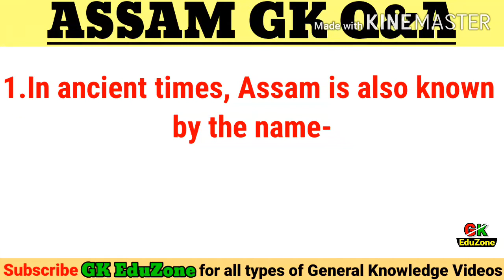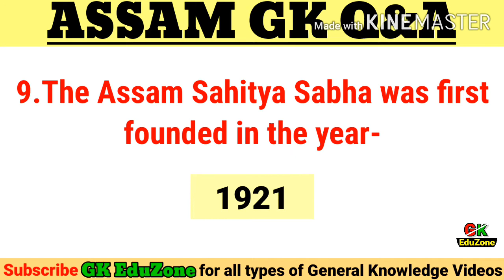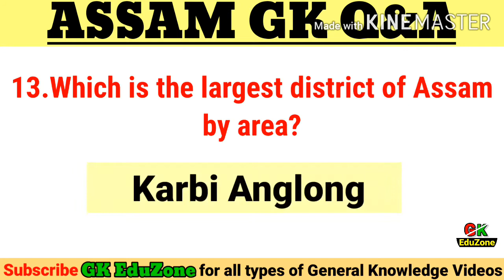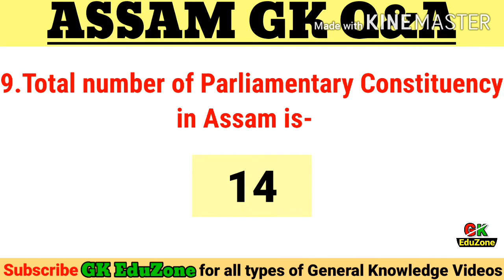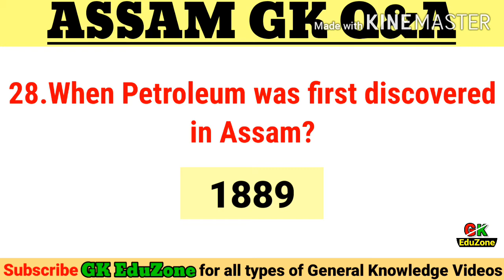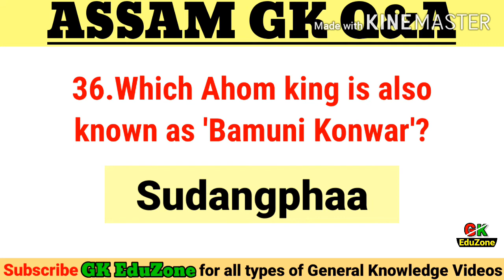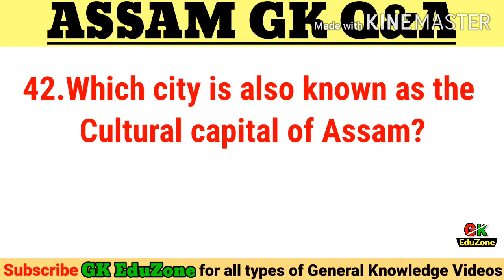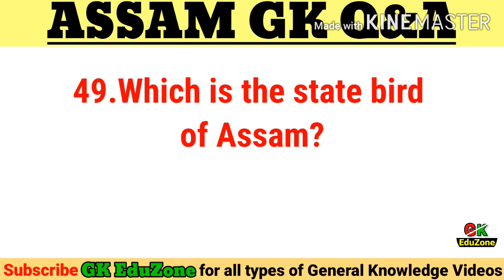PNRD Exam 2020 Assam General Knowledge Questions And Answers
About Channel:
This channel is all about general knowledge videos & other educational videos

Abou video:
This video is about 50 important general knowledge questions and answers with special emphasis on Assam